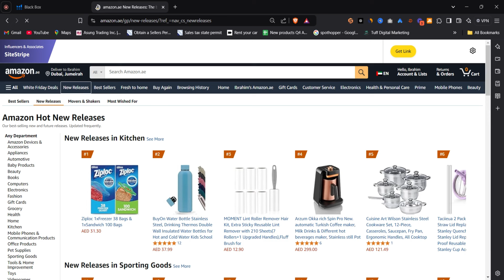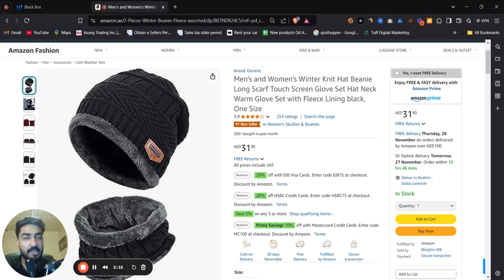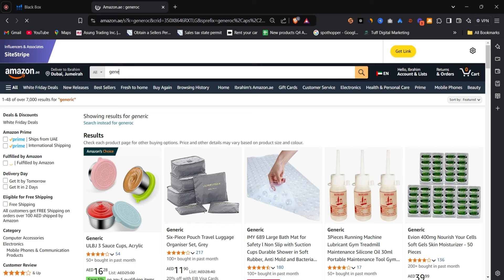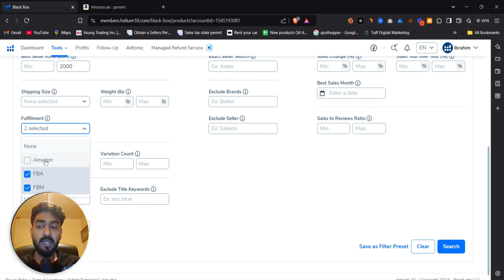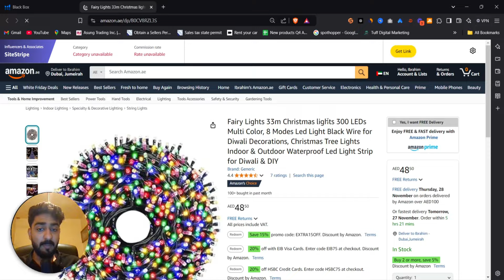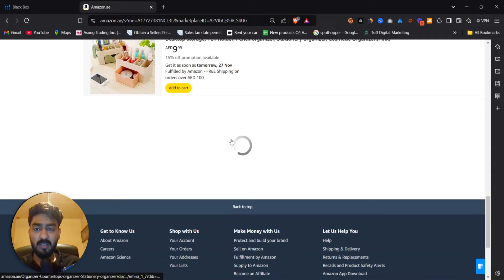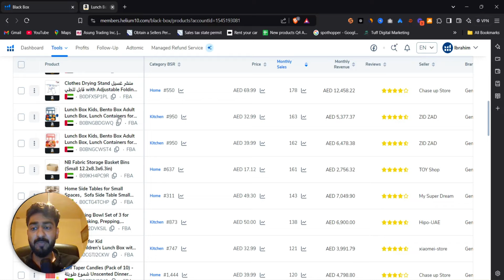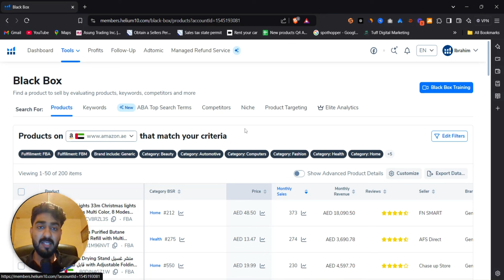INCREASE Your Amazon UAE Sales in 2025 with These Proven Strategies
In this video, we’ll explore cutting-edge tips and tools tailored to help you dominate the Amazon UAE market. Whether you're just starting or an experienced seller, learn how to discover high-demand products, optimize your listings, and outshine competitors in 2025. Stay ahead of the game with actionable advice on pricing, advertising, and leveraging tools like AmzScout to drive sales and profits. Don’t miss this guide to achieving record-breaking success on Amazon UAE in 2025!

If you want to boost your sales and grow your e-commerce business, this video is your ultimate resource. Watch now and take the first step towards becoming a top Amazon seller in the UAE market!